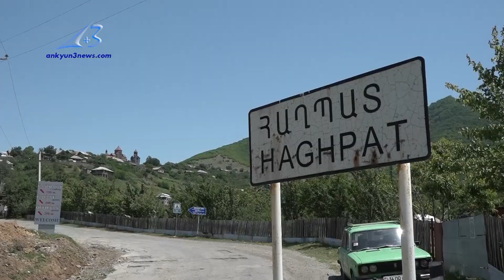Հաղպատում կորոնավիրուսի վնասներն են հաշվում